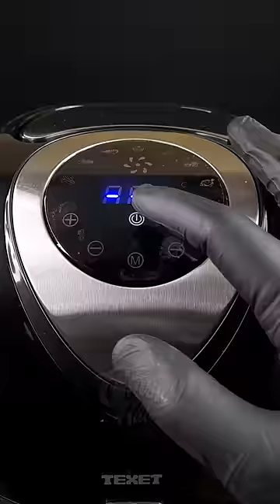Hot Red Barbecue Chicken Legs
INGREDIENTS:-
Chicken Legs (Clean Washed),
2 tbsp Curd / Yogurt,
1 tbsp Paprika,
1 1/2 tsp Coriander Powder,
1 tsp Garlic Powder,
1 tsp Ginger powder,
1/2  tsp Black Salt,
1 tsp Rosemary,
1/4 tsp Turmeric powder,
1tbsp Mustard oil,
1 tbsp Spicy Toamato Sauce,
2 tbsp Barbecue Sauce,
1/2 lemon juice,
1 tsp Chilly Vinegar,
Add Food Color (as required) optional,

Soak 2 to 3 Hrs

Bake on (200 Degree 20 min +15 mins)

For Garnishing,
Onion Slices,
Lemon,,,
Serve to Mayonnaise, Mint Chutney,

Best Organic Food Product Native Pods :
Native Pods™️* always seek out the finest, *natural* , aquaponics and *organic foods* available🌱.We're a mission-driven company and we invite you to browse through our Store.🌳